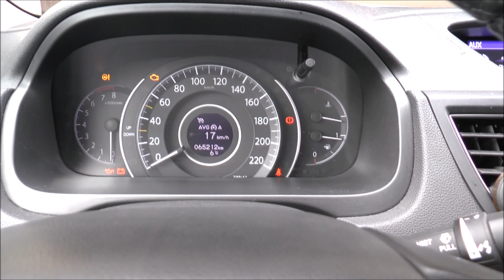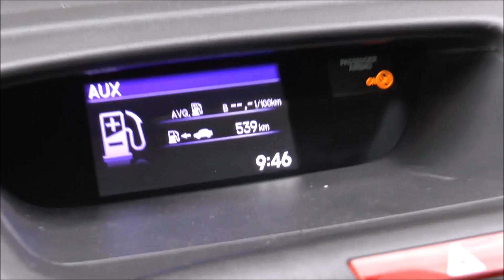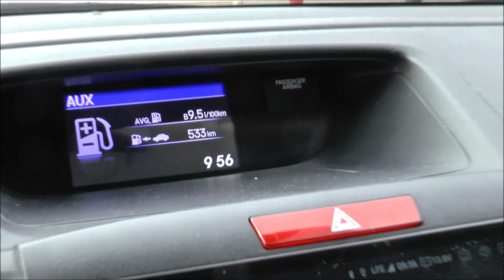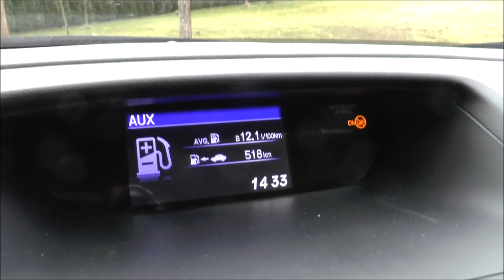Pierwsza jazda na Castrol Magnatec 5w30 A5/SN | Honda CR-V